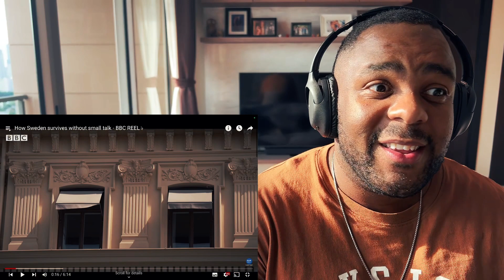Brit Reacts to How Sweden survives without small talk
Can Swedes really survive without small talk with each other.

Lurker 33 | Johanna
Joakim sätherström | Jesper Andersson
Maria Ahl | Malin Forsmalm
Elisabeth | Elin Lundgren
Göran Fälth | stecar70
Niklas Brün | Daniel N
Nathalie Wingård | Bina Priebe
Ella Kindefält | Fredrik Larsson
Quusho | Mikaela Friberg
Janne Brodén | Sonja Malm
Sebastian Grön | David Falkman
 Rebecka Mårtensson | Max Soininen
Helena Lissing | Madeleine Olsson
Marcus Nilsson | Karl-Olof Zandhoff
Jim Lundberg | Cecilia Hansson
Johanna | Viktor Forsslund
Theres Borg | Paul Jones
Sanna Svensson | Anders Öhrt
Sara Oback | Steamboat Willie

Dwayne's View